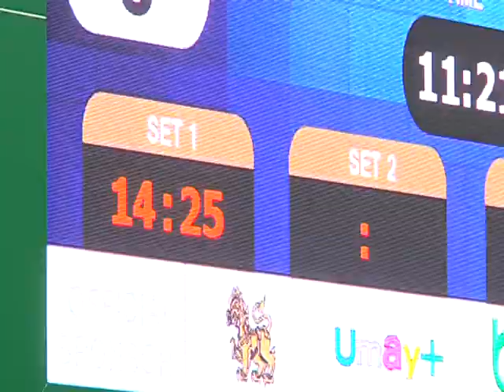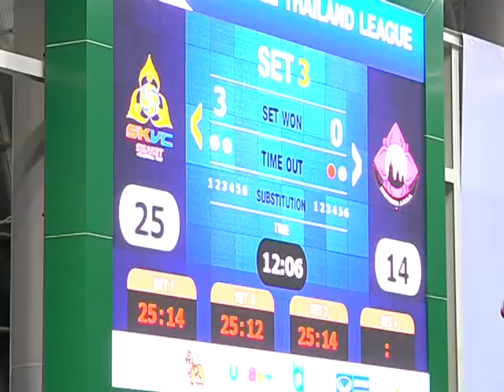ไฮไลท์วอลเลย์บอลอะคาเดมี่ลีก 2558 ทีมหญิง ระหว่าง ศรีสะเกษวีซี พบ อยุธยา เอทีซีซี (2558-05-23)